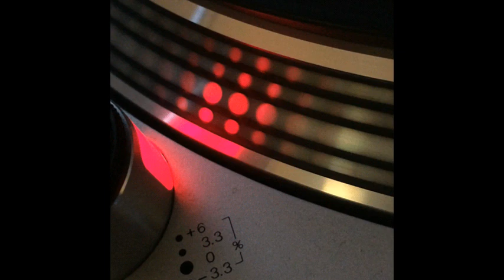Headbanger - Was Is'n Teschno (Hardcore Mix) - 1993